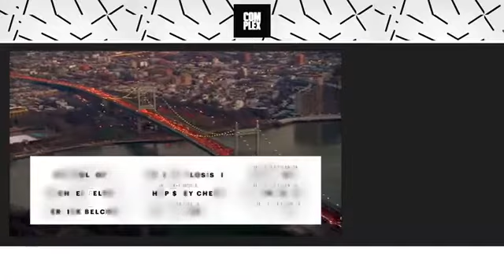Shopping With Stakks @JimJonesCapo @Complex @CapsuleNyc